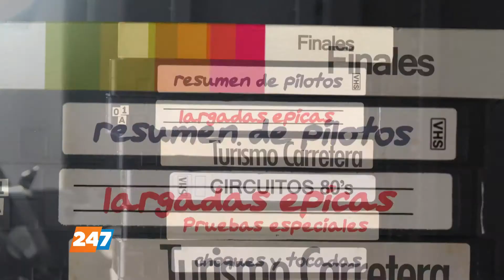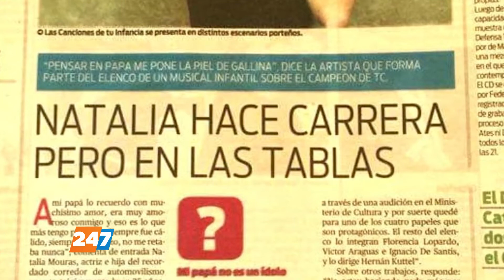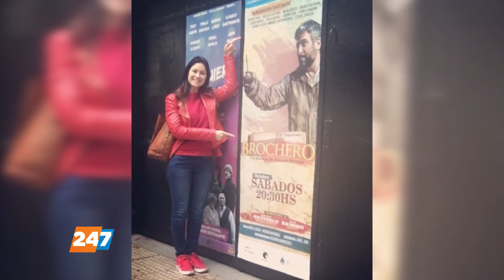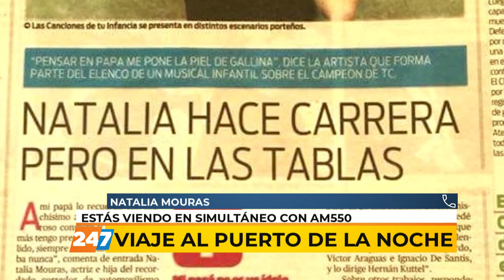ESPECIAL: MOURAS POR MOURAS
Natalia Mouras habló de su padre (el ídolo Roberto "Toro" Mouras) sobre la intimidad familiar, el afecto del público y su carrera como artista, en el espacio HISTORIAS A FONDO, con Oscar Lorenzo Scalerandi, por AM 550 y 24/7 TV, desde Neuquén, Patagonia Argentina.